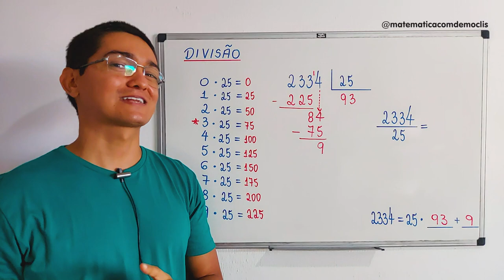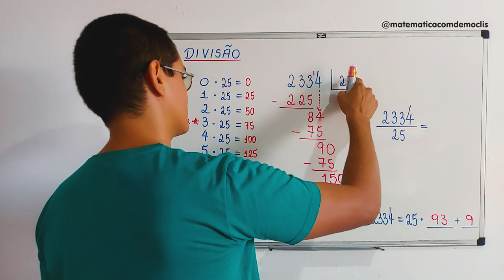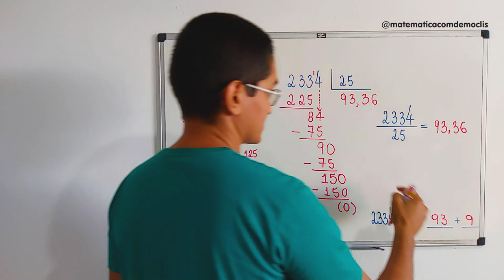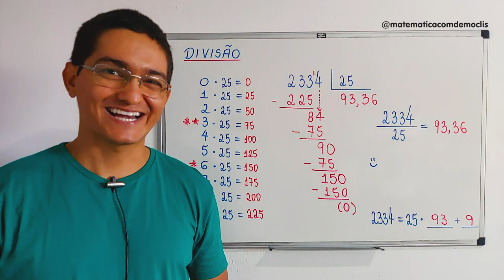DIVISÃO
Olá, amigos do meu canal no YouTube. Eu sou o professor Demóclis Rocha e, neste vídeo, apresentarei a divisão de 2334 de 25.

CÂMERAS

MICROFONES